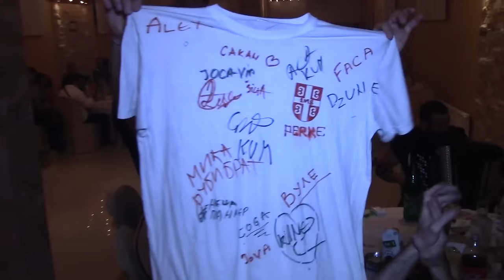Igor Skodric orkestar proslava DJurdjevdana Litija Lestane 2018 domacin:Aleksandar Pešić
kako Lestanac Igor svira razbija!
DARE sound